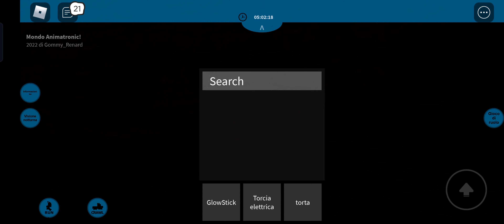fnaf UCN Sam si trasforma in????.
TG hhh